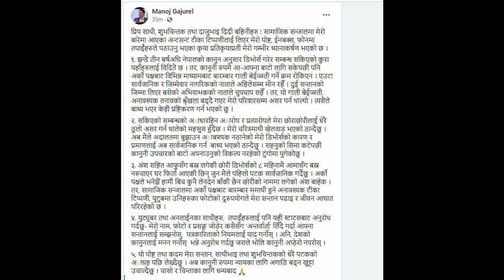पूर्वपत्नीविरुद्ध कानुनी उपचारमा जाने तयारीमा मनोज गजुरेल || Manoj Gajurel Vs Mina Dhakal